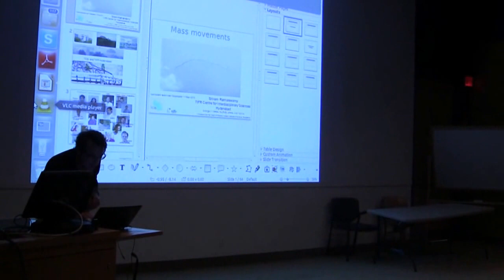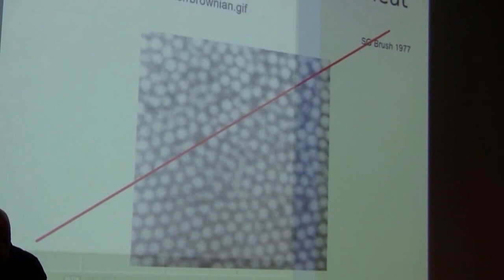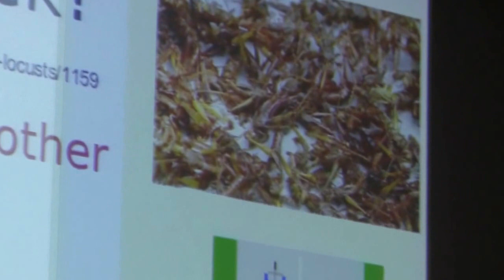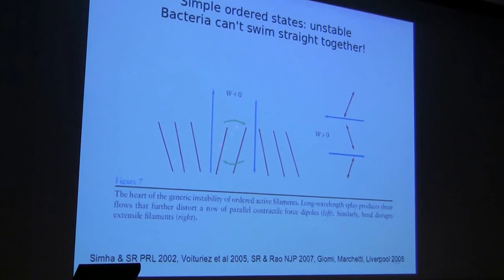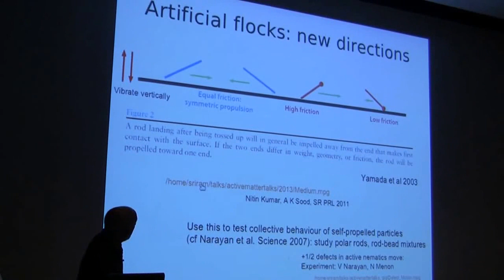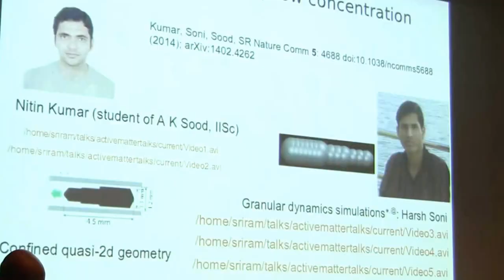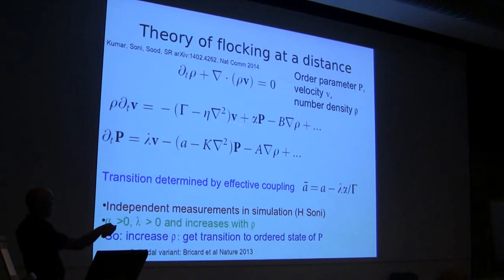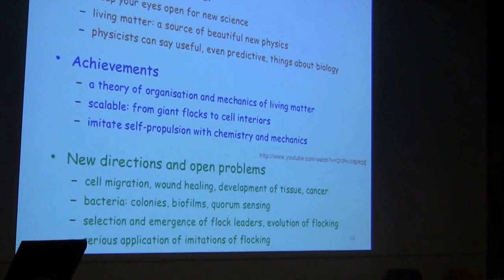Syracuse University's Department of Physics Soft Matter Program Public Lecture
Presenting:  Sriram Ramaswamy

Fish vortices, animal herds, bacterial swarms and the elegant arrangements of filaments in a dividing cell are spectacular examples of self-organization in the living world. They pose a challenge to physicists who have long studied the spontaneous appearance of orderly patterns in non-living systems such as magnets, liquid crystals and crystalline solids. Professor Ramaswamy will explain what is exciting about these systems, how they’re studied in experiment, mathematical theory and game-like computer simulations, and how well -- or badly -- we do when theory confronts experiment in the physics of living matter.